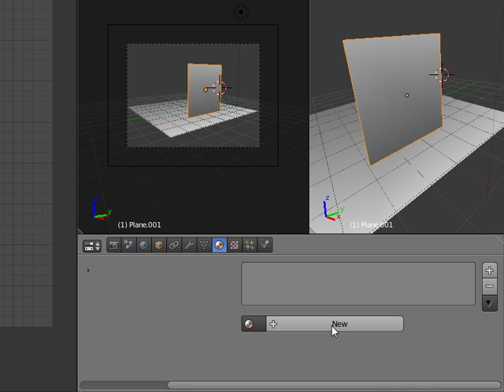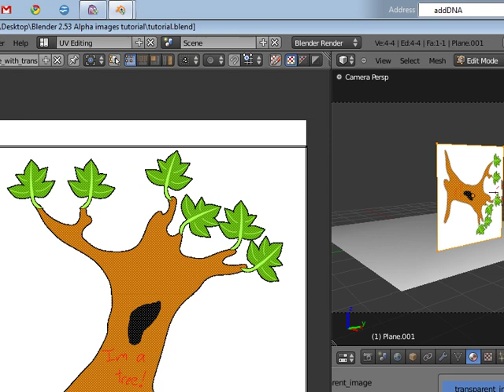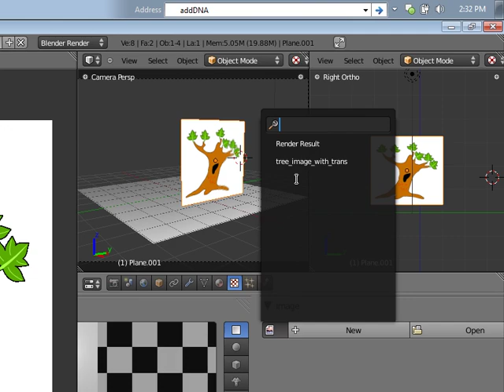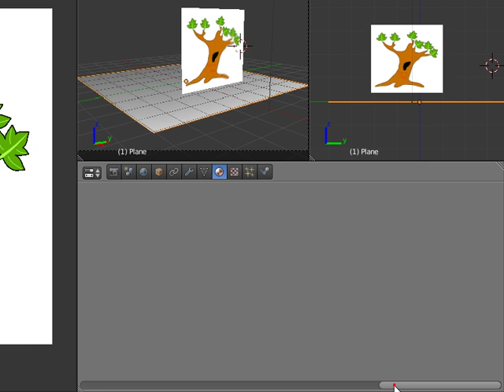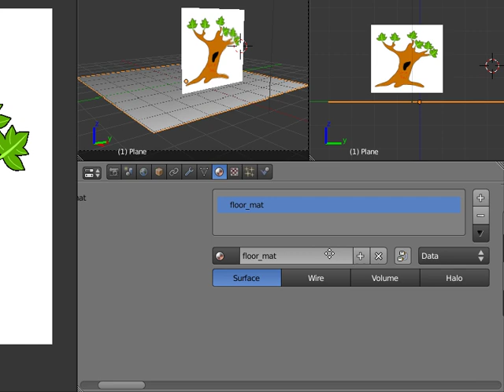Blender 2.53 Alpha Tutorial - Images with Transparent Background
If you want to easily follow the video, you may download the zip file which contains:
-The blender setup in video
-Two images with transparent background (PNGs)

This tutorial assumes you already know the basic usage of blender, and where most of the things are.

STEP-BY-STEP instructions:
1) Make sure blender is in the UV edit mode, or if you already have  a setup with the image/UV editor, it's fine.  The blend file in the zip provided above is already in UV/Material editing mode.

2) If you are using the blend file above, select the smallest plane (if you aren't using the blend, select the object you want to put the image with transparent background on), and name the material whatever you want.  Naming things with the appropriate name is good practice.

3) Now enter edit mode (TAB key switches between object/edit mode)

4) Select all, and then press the U key -- Unwrap.

5) Then in the image/UV editor (while still in edit mode), click Image -- Open, and choose an image with a transparent background.  Two PNG images with transparent background are already provided  in the zip file up above.

6) Of course, make sure the image is oriented correctly, rotating the plane should fix it.

7) Now on the texture tab, add a new texture with a 'Image or Movie' type texture.  You may also select 'Show Alpha' to see the result.

8) In the 'Mapping' section, set the 'Coordinates' to UV.

9) Now go back to the material tab, set specular to 1 or 0, and hardness to max if you want to.

10) Then in the 'Transparency' section, click on the Transparency checkbox, and leave the settings on how it is (z transparency with alpha to 1)

11) In Options, check 'Face Textures' and 'Face Textures Alpha'

12) Then render.  You'll notice the plane is still casting its full shape.

13) Select the bigger plane, and give it a new material, and name it appropriately.

14) While still in the material tab, look for the 'Shadow' section, check 'Receive Transparent' and render again.

The tree image I provided somehow shows some white in the edges still, and I don't know why, so I provided another image, a bit larger than the tree image.  You may also find your own image with transparent background.

I tried adding annotations, but it's being a tard and so i removed it.  I'd use my voice, but I know I won't really do a good job of it, you'll just have to look at the video, or follow the instructions above if you know your way around blender 2.5's UI.  I'll attempt a PDF tutorial next time I have the chance.